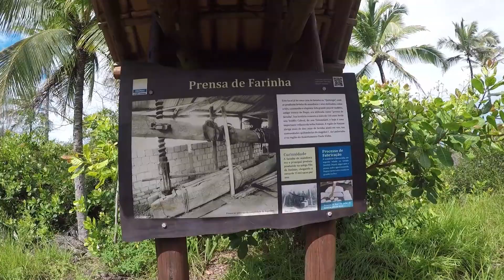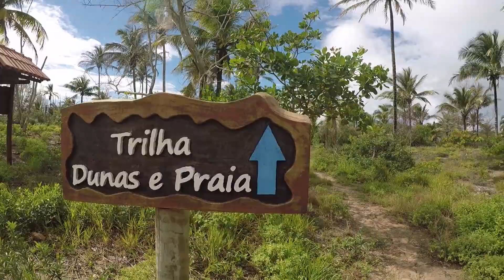Conheça as Dunas de Itaunas no Espirito Santo e o forró pé de Serra.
hoje vamos conhecer as dunas de Itaunas e seu tradicional forró pé de Serra.

Faça parte de nosso clube dos assinantes. Por apenas R$10,00 mensais vc nos ajuda a viajar mais e mais e ainda assiste vídeos exclusivos.